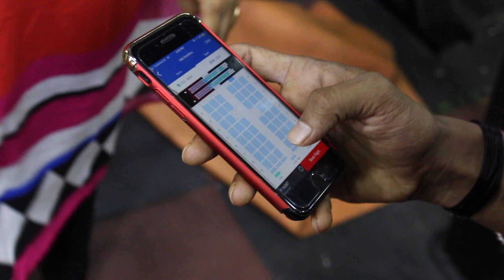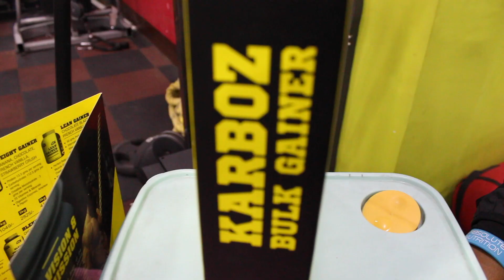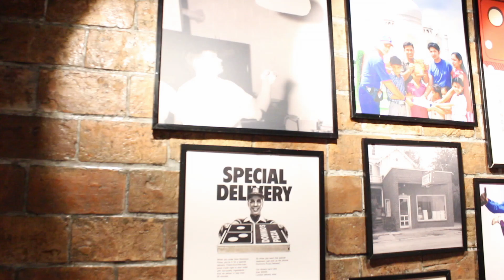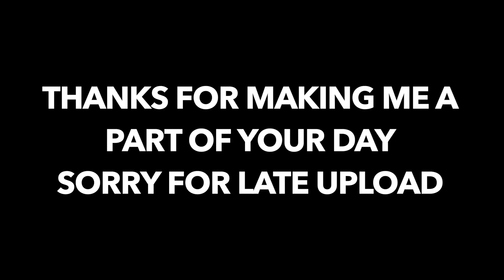APNA TIME AAYEGA | MUMBAI CALLING | DOMINOS INDIA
THIS VLOG WAS TAKEN ON 3RD FEB,2019 IN KTS 1 (KADAMTALA)
THERE WAS AN FIT AND HARD CULTURE COMPETITION.
ALL THE DEAREST MEMBER WERE TAKEN PART ON THIS PHYSICAL COMPETITON.

MUMBAI PEOPLE I AM COMING FOR AN GUEST APPEARANCE THIS 10TH FEB , 2019 IN INTENSE FITNESS CLUB , VASHI Navi Mumbai
5 P.M ONWARDS.

FOLLOW THEM :- @Intense_Fitness_club
or you can register at : 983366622.

THE ALEXANDER 41MM THE V.I.P COLLECTION OF SWOLE O CLOCK.

EVENT & COLLAB QUERIES CONTACT MANAGER - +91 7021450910